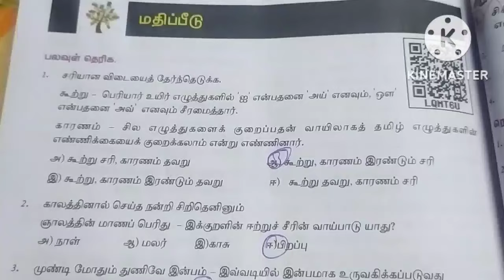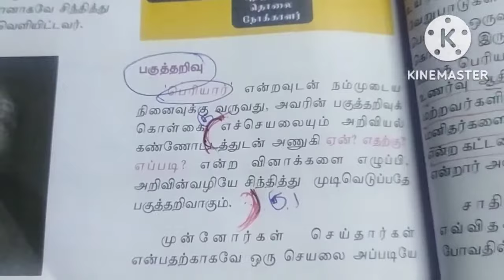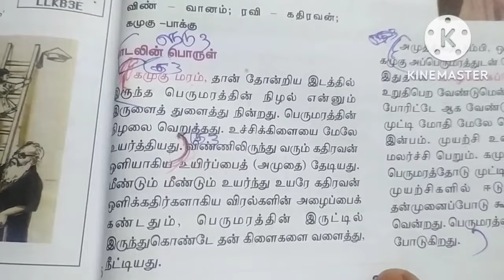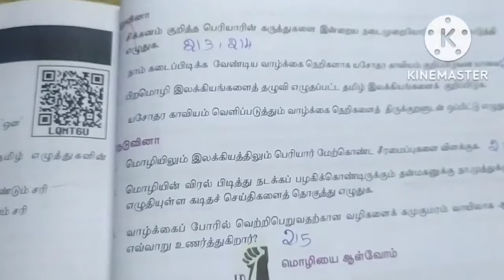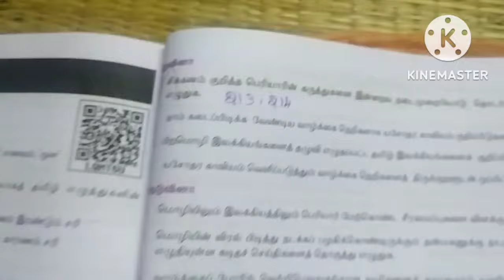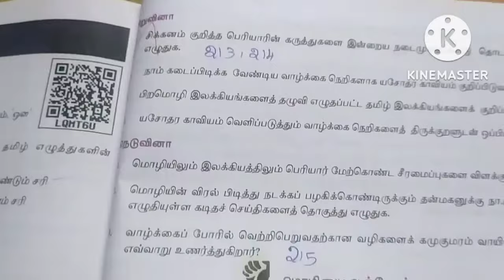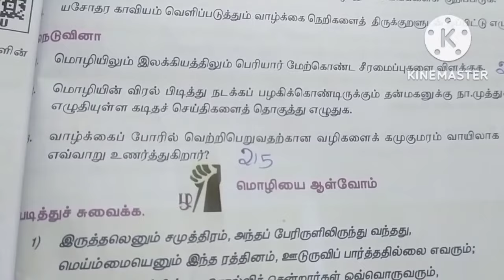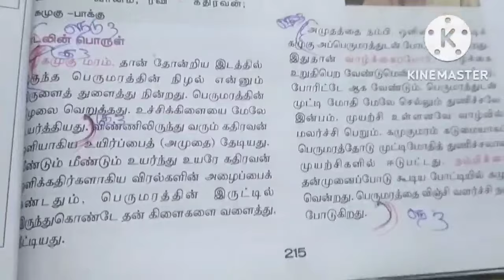ஒன்பதாம் வகுப்பு தமிழ் இயல்-8 பாடப்புத்தக விடைகள்/9th std tamil iyal-8#9thstdtamil